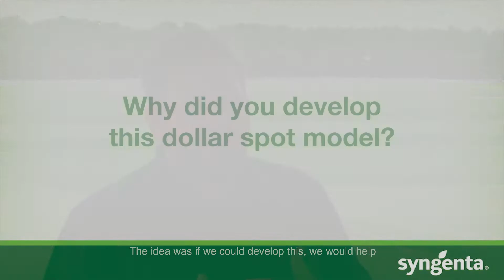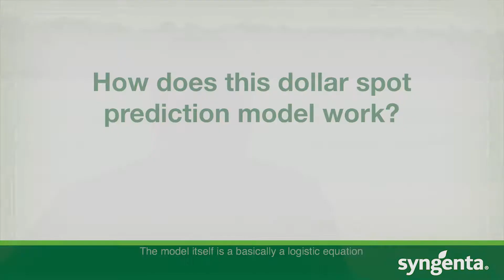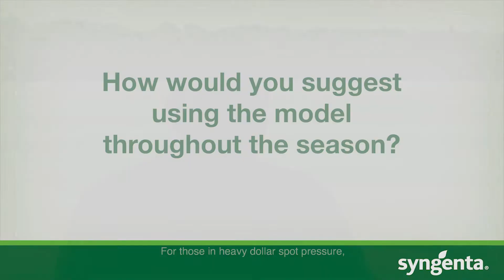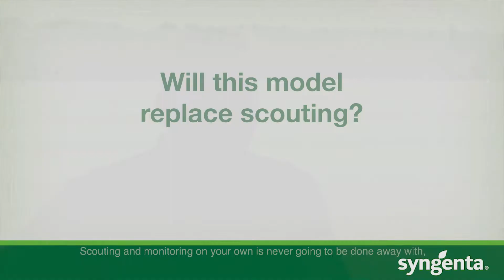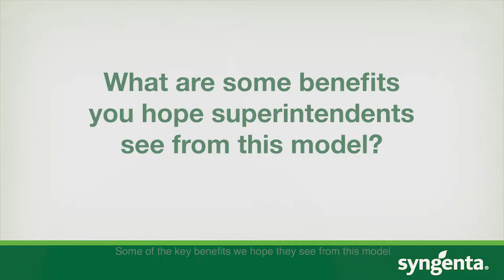Next Generation of Dollar Spot Management with the Smith-Kerns Prediction Model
Jim Kerns, Ph.D., associate professor and extension specialist, N.C. State University, explains why he developed the dollar spot prediction model, and how it can help superintendents make timely applications for dollar spot control.